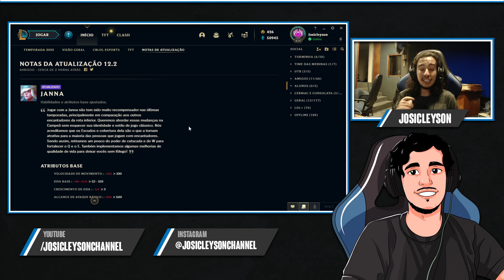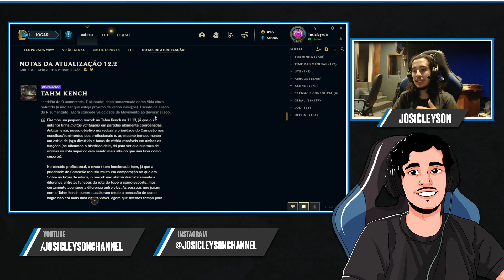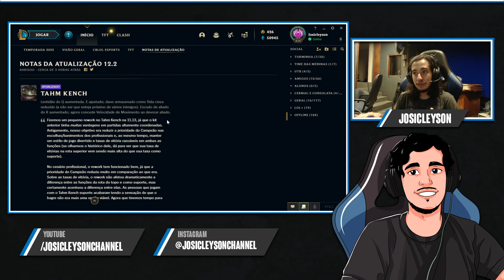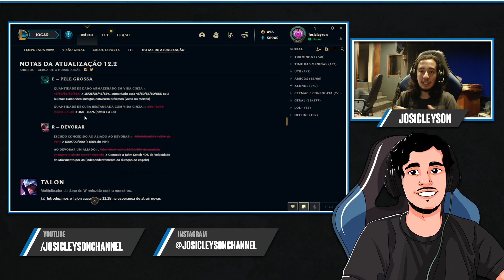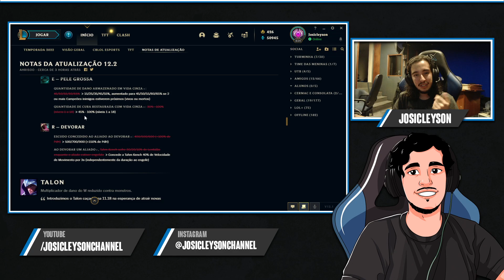Mini-Rework na Janna, Rengar em Tahm Kench | Análise Patch 12.2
Fala pessoal! Nesse vídeo damos uma olhada no patch 12.2, analisando os mini reworks na Janna, Rengar e Tahm Kench!